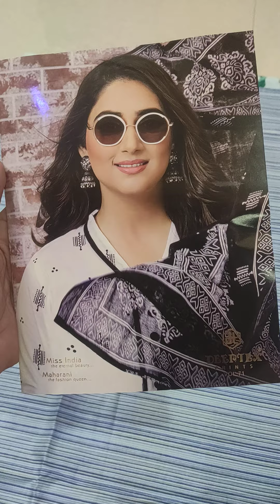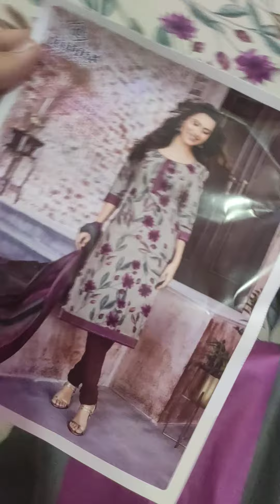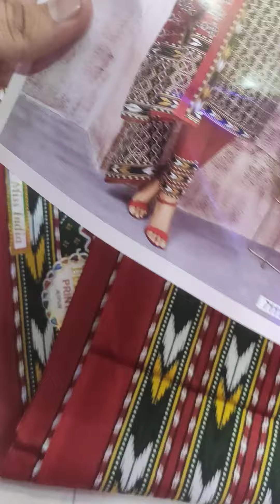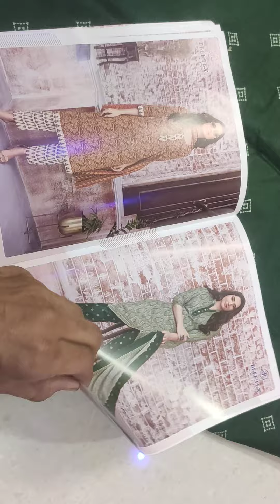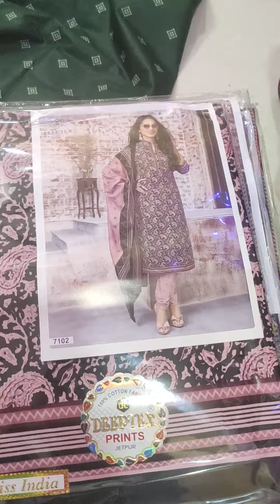DEEPTEX VOLUME 71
WHOLESALE